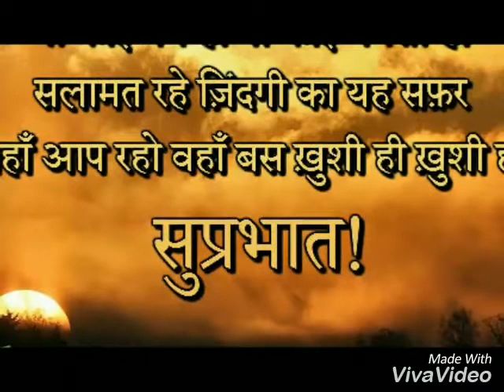Mare Raskelf kamar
Veer